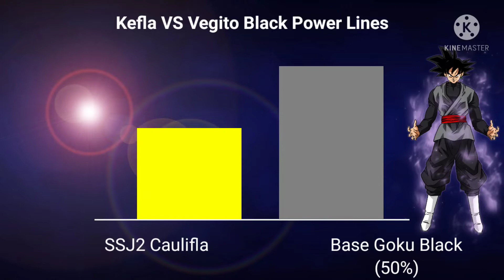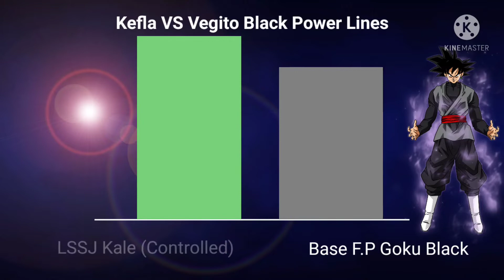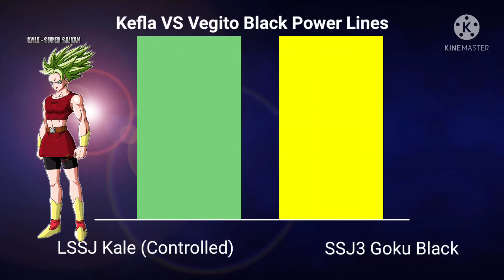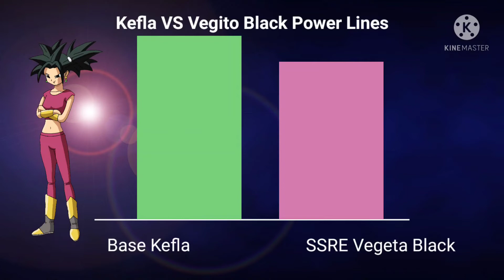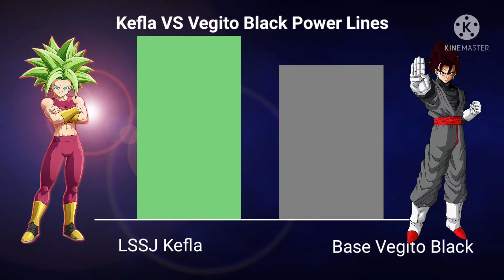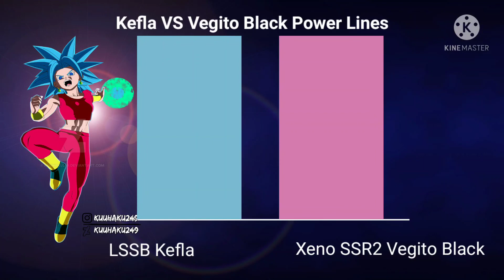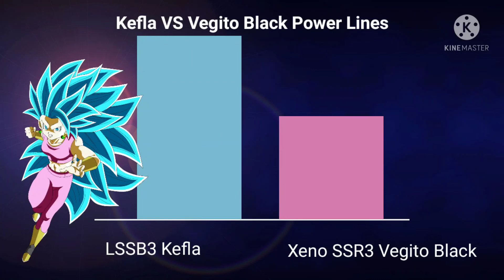Kefla VS Vegito Black Power Lines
Since I think nether Ultra Instinct nor Ultra Ego fit the sister saiyans, so kefla stopped transform after LSSB3. Vegito Black on the other fit for a God of destruction, so this form is included

The video was done a long time ago, but I don't want to delete it whole, it was meant to be the 200 subscriber count special but I completely forgot this video I made before.

pic credits:
caulifla render 2 by SSJROSE890
Black goku aura by BardockSonic
caulifla super saiyajin render 1 by SSJROSE890
caulifla ssj2 by SaoDVD
caulifla ssj3 render by razorzeshu
kale ssj by facudibuja
kale ssj berserker by SaoDVD
kale super saiyan dragon ball super by indominusfreezer
goku black ssj rose render 2 alt 1 by SSJROSE890
goku black super saiyan 2 by superkosh9
goku black ssj3 by PaoloChawothe
kale ssj by andrewdb13
kefla base form by elhj
goku black by alexander898989
black vegeta ssj rose acended by Narutosonic666
ssj kefla dokkan rebuild by blackflim
black vegito ssj rose by sareliaz
caulifla render dokkan battle by maxiuchiha22
kale render by lucario-strike
kefla by darcklp
kefla ssj2 render dokkan battle by maxiuchiha22
kefla super saiyan by chronofz
kefla kefura super saiyajin 3 by hiroshiianabamodder
kefla super saiyan god render by gonzalossj3
kefla ssb art style shintani super saiyan blue png by kuuhaku249
xeno Black vegetto by Narihicharm
black vegito v2 by alphagreywind
kefla super saiyajin blue 3 render by gonzalossj3
black vegetto super saiyajin rose 3 by Mad-55